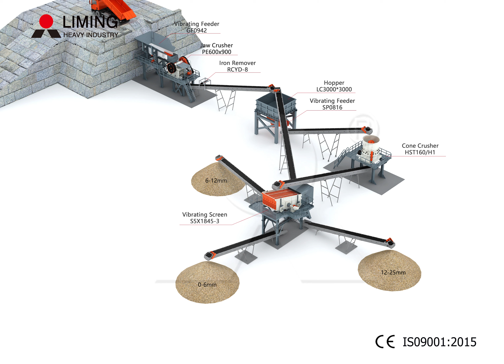Seven Mobile Stone Crushing Line Case